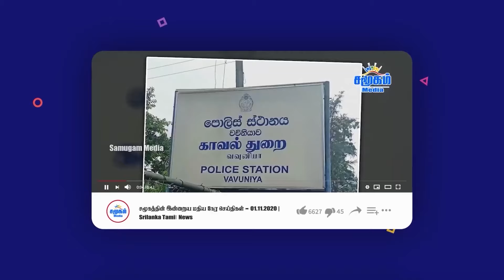மருத்துவ சிகிச்சைக்காக எகிப்துக்கு செல்ல காசா சிறுவர்களுக்கு அனுமதி - வரவேற்றும் WHO !